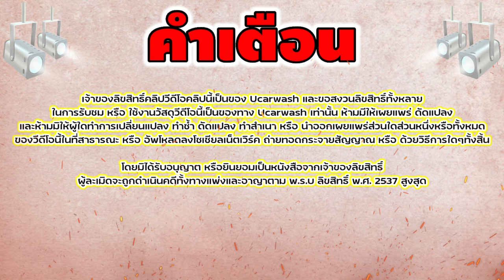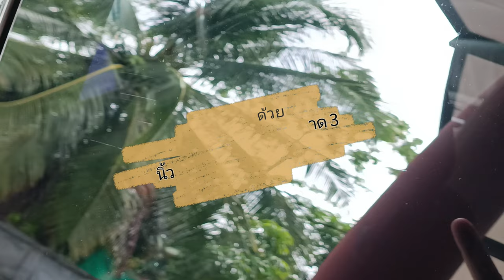ขัดลบรอยกระจก camry รอยลึกเล็บสะดุด | สอนเคลือบแก้ว |【 Ucarwash TV 】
▬▬▬▬▬▬▬▬ஜ ۩۞۩ ஜ▬▬▬▬▬▬▬▬
▓▓▓▒▒▒░░░ :: Ucarwash TV :: ░░░▒▒▒▓▓▓
▬▬▬▬▬▬▬▬ஜ ۩۞۩ ஜ▬▬▬▬▬▬▬▬

ขัดลบรอยกระจก camry รอยลึกเล็บสะดุด

วันนี้จะมาเปิดตัวเครื่องขัดโรตารี่ตัวใหม่ น้ำหนักเบา
จับกระชับมือ ทำให้งานขัดได้คล่องตัวมากขึ้น
กำลังมอเตอร์เหลือๆ 1,000 วัตต์

เคสทดสอบเป็นกระจก camry บานข้าง
มีรอยขีดข่วนลึกๆหลายจุดเป็นทางยาว
วันนี้เราจะใช้ชุดขัดกระดาษทราย 3 นิ้วเป็นตัวชูโรง
สำหรับเรื่องรอยเราจะเปิดด้วยกระดาษทรายหยาบเบอร์ 2
ไล่จนไปถึงเบอร์ 7 แล้วตามด้วยชุดขนแกะขัดกระจกพร้อมน้ำยาขัดเก็บงานอีก 1 ครั้ง

สำหรับใครที่มีปัญหาเรื่องรอยขีดข่วนตามคลิปนี้
อยากจะขัดเองไม่อยากจ้าง เรามีชุดขัดจำหน่ายพร้อมเครื่องขัด หรือถ้าคุณอยากให้เราขัดให้สามารถติดต่อมาได้ที่ LINE ID :@ucarwash แนะนำให้ถ่ายรูปรอยให้ใกล้ที่สุด ถ้ามีโหมดมาโครได้ยิ่งดี